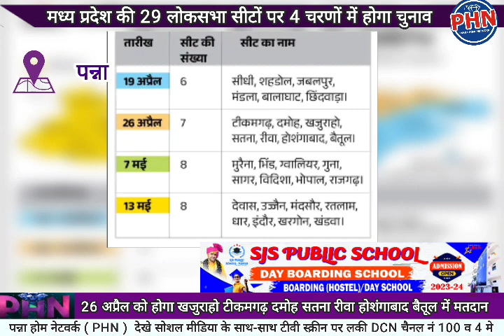मध्य प्रदेश की 29 लोकसभा सीटों पर 4 चरणों में होगा चुनाव 26 अप्रैल को होगा खजुराहो सीट में मतदान